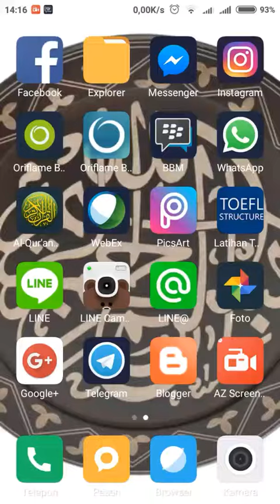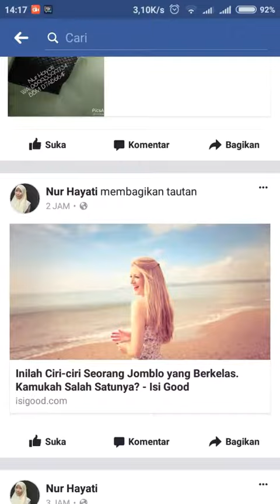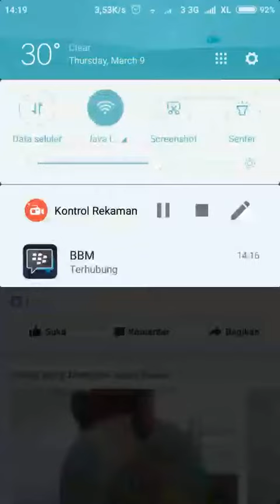TONER ORIFLAME [REVIEW]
Toner itu ibarat kita sedang ngepel setelah sapu lantai. Walaupun wajah udah kinclong dan glowing . Kebersihan itu penting kan guys